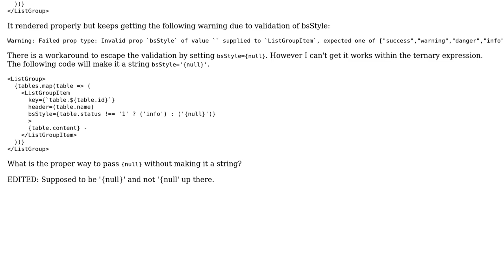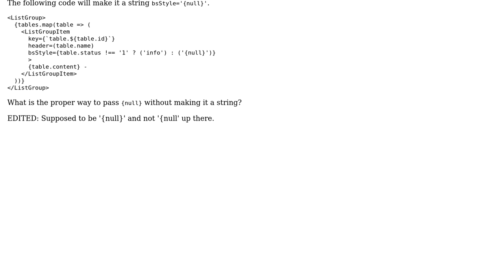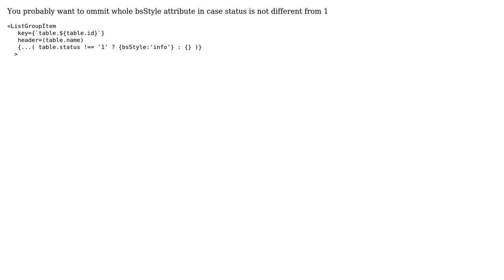How do I use null within a ternary expression? (2 Solutions!!)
How do I use null within a ternary expression?

With thanks & praise to God, and with thanks to the many people who have made this project possible! | Content (except music & images) licensed under CC BY-SA | Music | Images & others | With thanks to user Yen Sheng user Davorin Rusevljan user Andrew Li and the Stack Exchange Network Trademarks are property of their respective owners. You are responsible for your own actions.